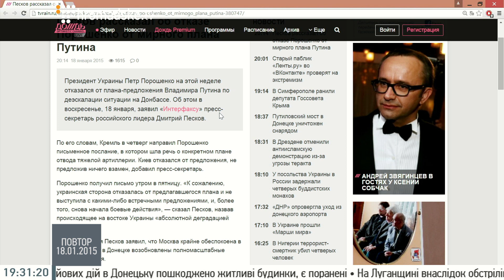Вечір з Бачо Корчілава на Громадському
Прес-аташе Посольства Грузії в Україні (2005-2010 рр) Бачо Корчілава в студії Громадського 18.01.15